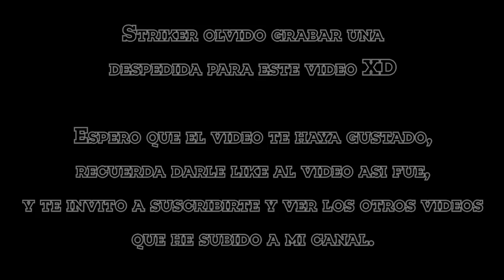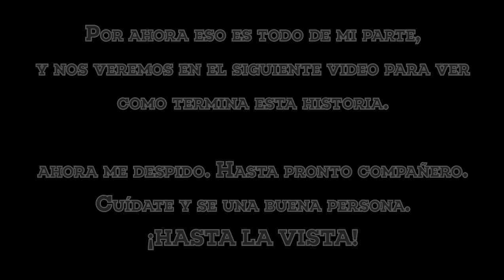¿Y si Ben hubiera matado a Kevin? | Explorando el Multiverso LazosFragmentados | Striker Tennyson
En cualquier tipo de historia, siempre existirán momentos donde al tomarse una decisión diferente, o un evento que ocurra de forma distinta, tenga el potencial de alterar toda la historia y convertirla en algo totalmente diferente a la original.

Hoy veremos que ocurrió en la realidad donde Ben se mantuvo firme en su decisión de terminar con Kevin, cuando este estaba totalmente fuera de control tras absorber el Ultimatrix, creando la necesidad de detenerlo a cualquier costo.